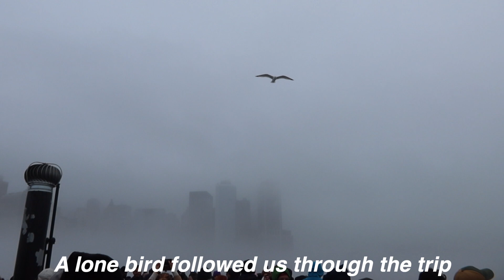Statue of Liberty 🗽 ... disappeared? | Ellis Island | NYC Vlog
Hi Friends and welcome back to another video!!!

Long awaited NYC trip and come and gone and we took a trip to see Statue of Liberty ... only to not see her at all because of all the fog ah!!!